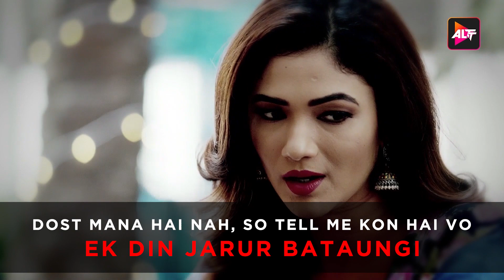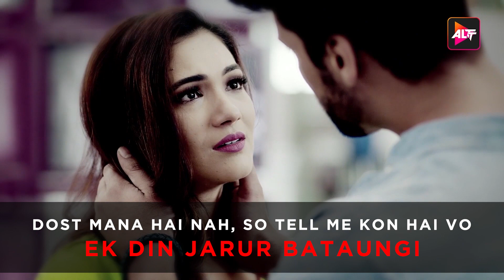Dost Mana Hai Hai Toh So Tell ME Kon Hai Vo Ek Din Jarur Bataungi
A sister is your best friend for life. But what happens when life itself comes in the way? Devina, Isha, and Sakshi come to the big city of Mumbai to follow their dreams and aspirations. But fate has different plans for them. While Devina wants to hold the family together, Isha wants more from life. What happens when they realize their paths don’t match anymore? Will their bond survive the future? Or will their love just be a distant memory? The Kapoor sisters have a story to share